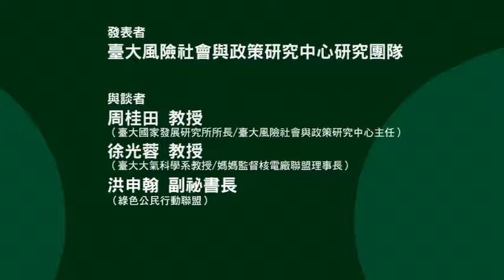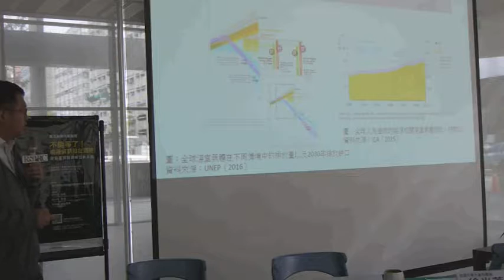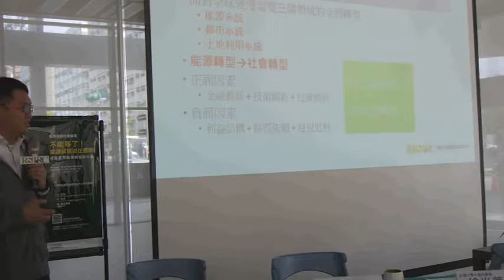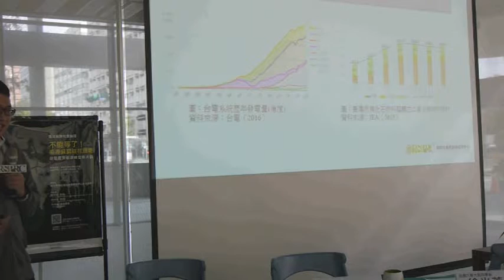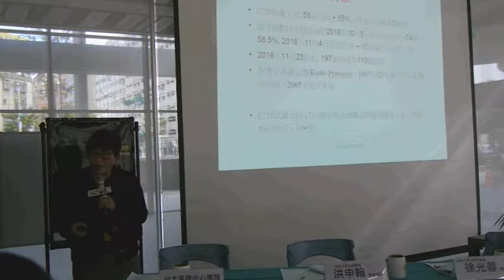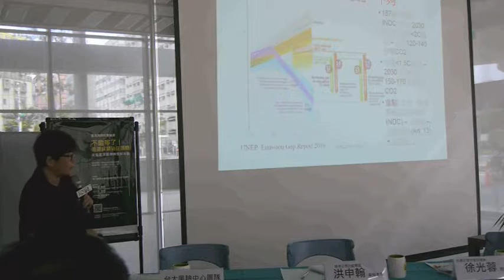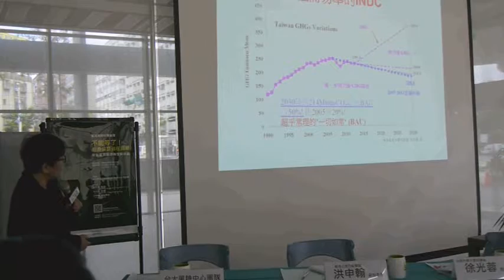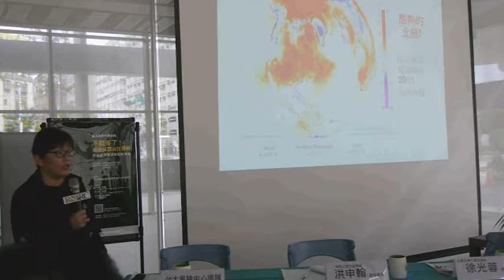2016-1125臺灣風險社會論壇 - 凝聚台灣能源轉型新共識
不能等了！能源貧窮迫在眉睫–凝聚臺灣能源轉型新共識
有沒有搞錯？人均所得逾兩萬美金的臺灣有能源貧窮問題？
是的，臺大風險社會與政策研究中心以GIS結合大數據研究初估，全臺能源貧窮潛在風險人口約：570萬人。約佔總人口數之24.6％，能源貧窮涵蓋率將達39.7％鄉鎮。政府能源規劃目前以非核家園並提高再生能源到20%，若以德國能源轉型電價參數，將再增加49萬能源貧窮潛在人口，涵蓋率將達97%鄉鎮。此問題顯示政府應注意能源貧窮問題，事先進行社會影響評估(SIA)，設計公平正義的電價梯度，提高能源效率。
本研究目前在初探階段，採用英國、日本與歐盟高所得國家之估算。意在喚起社會與政府重視，非提供權威數字，歡迎各界指教與合作開發符合臺灣在地能源貧窮計算方法與參數設定，進行更嚴謹的研究。